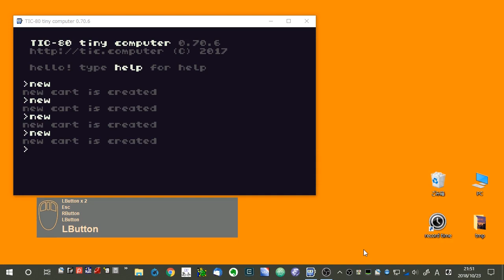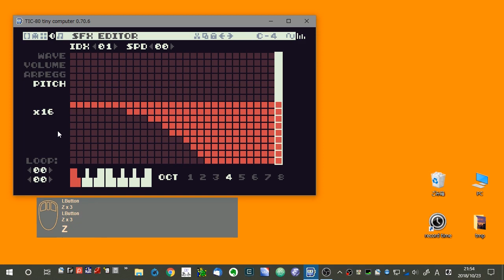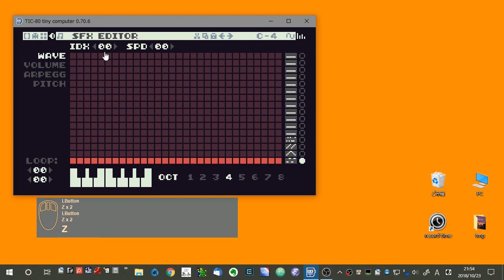TIC-80 SFX Editor Screenshot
Windows10 x64 + TIC-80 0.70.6 SFX Editor